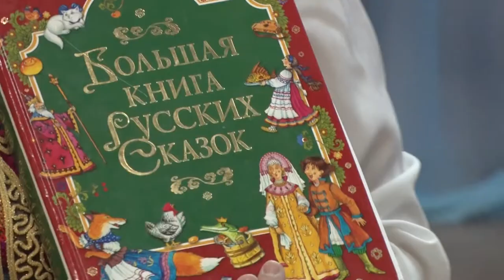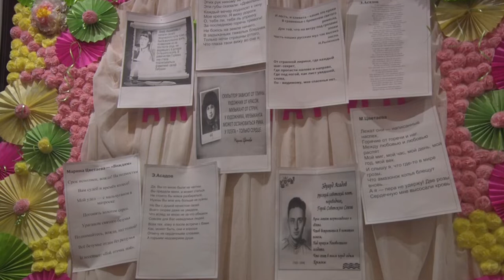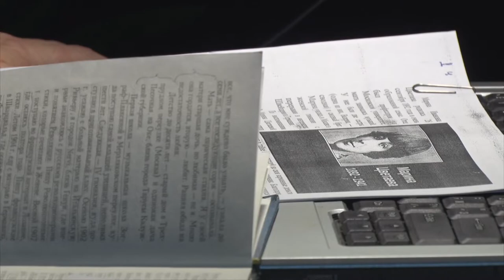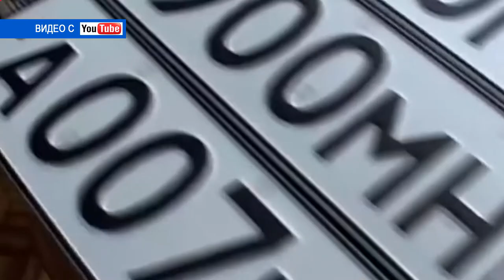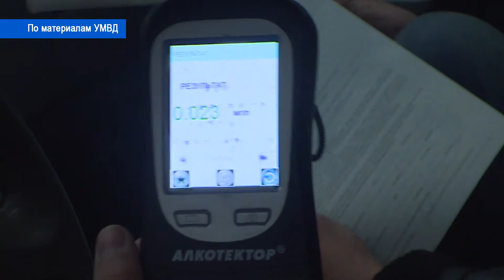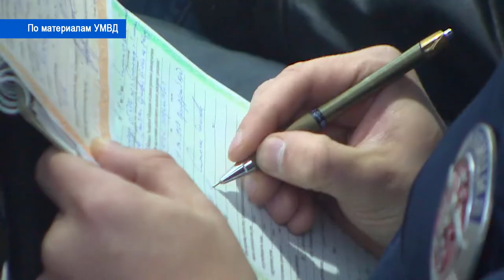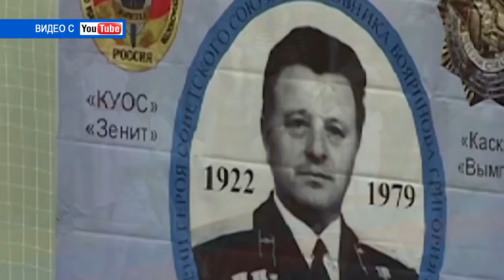Десна-ТВ: День за днем от 30.11.2018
В выпуске:
- в средней школе №4 состоялась премьера мюзикла «Волк и семеро козлят»;
- в Десногорске прошёл поэтический вечер;
- «Неделя сплошного контроля»: смоленских водителей проверили на трезвость;
- в детском саду "Ласточка" мам поздравили с праздником.